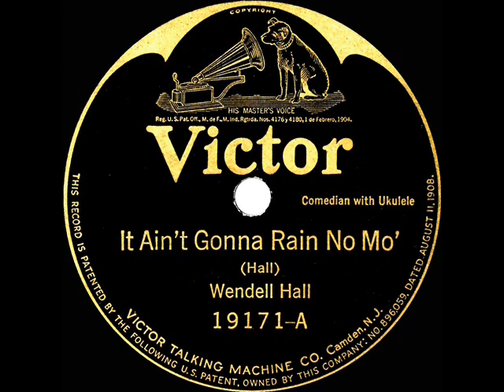1923 Wendell Hall - It Ain’t Gonna Rain No Mo’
This was one of Victor’s top-selling 78 discs of the mid-1920s, sung and ‘uked’ by vaudevillian and pioneer radio performer Hall….nicknamed “The Red-Headed Music Maker.”

78rpm originally issued on Victor 19171 - It Ain’t Gonna Rain No Mo’ (Hall) by Wendell Hall, recorded in NYC October 12, 1923 .